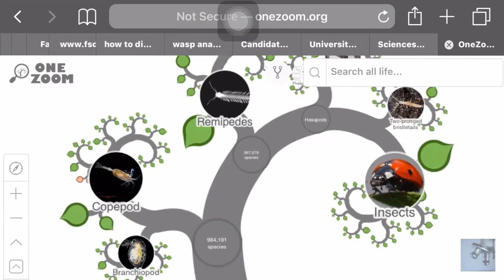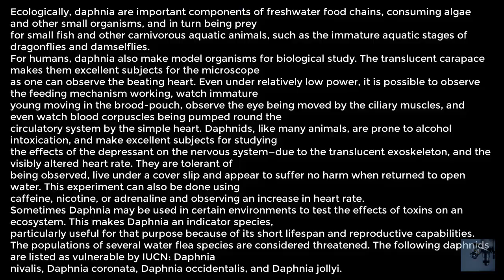Daphnia Under Microscope | A Closer Look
The genus Daphnia includes more than a 100 species of freshwater organisms found around the world. With adults ranging from less than 1 mm up to 5 mm in size.

Daphnia populations can be found in a range of water bodies, from huge lakes down to very small temporary pools, such as rock pools. Often they are the dominant zooplankton and form, as such, an essential part of the food web in lakes and ponds, and in many lakes they are the predominant food for planktivorous fish.

Daphnia feed on small, suspended particles in the water, earning the nickname suspension feeders. The food is gathered using flattened leaf-like legs that produce a water current. As the current flows anterior to posterior, the Daphnia collect particles that are transferred into the food groove by special setae. This feeding
mechanism is so efficient that even bacteria can be collected, although they much prefer green algae, especially unicellular green algae, and in lab you can always keep em happy with a steady diet of yeast.